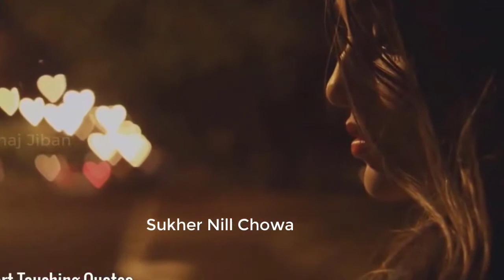কতদিন হয়ে গেলো তোর সাথে কথা হয় না